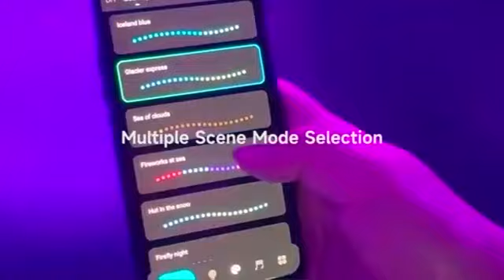BOT LED nástěnné světlo BWL3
Zábavná dekorativní nástěnná LED lampa, která umí měnit barvy podle vás, nebo vaší hudby. Balení obsahuje 6 dílů ve tvaru obdélníku, které můžete vzájemně propojit pomocí propojek. Je tak jen na vás, do jakého tvaru si lampu poskládáte. Lampa se ovládá pomocí WiFi a aplikace Smart Life a Tuya Smart, ve které lze nastavit 16 milionů barev a dynamické režimy. Lampa také umí reagovat na okolní zvuky, hlas a hudbu. Dále lze nastavit časovač automatického zapnutí / vypnutí.